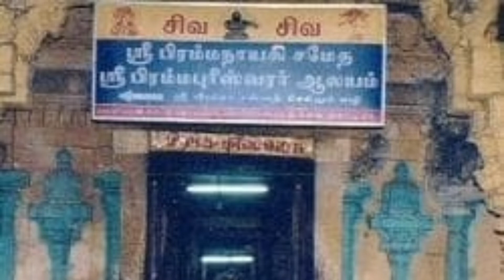திருப்பட்டூர் பிரம்மபுரிஸ்வரர் கோவில் வரலாறு /பிரம்மா கோவில் / thirupattur temple all information